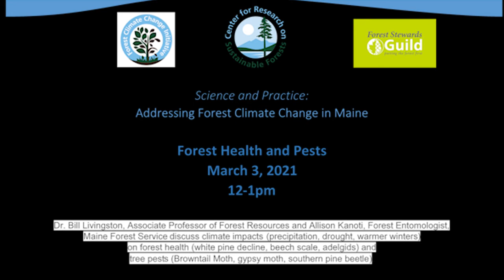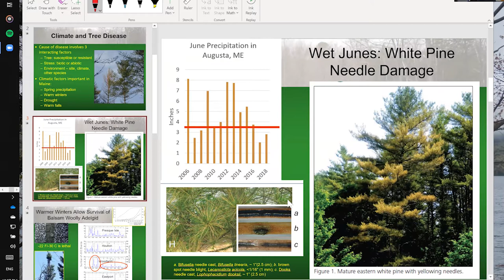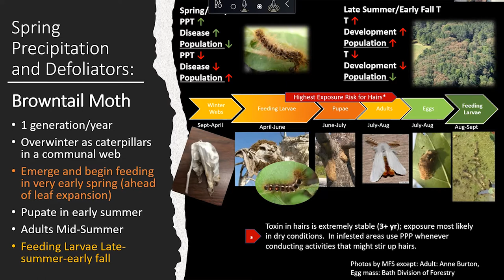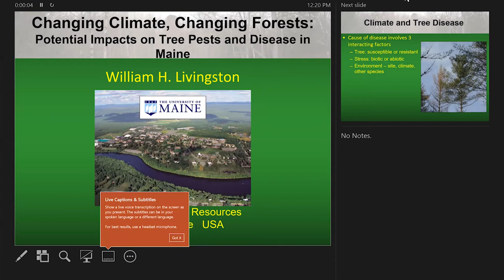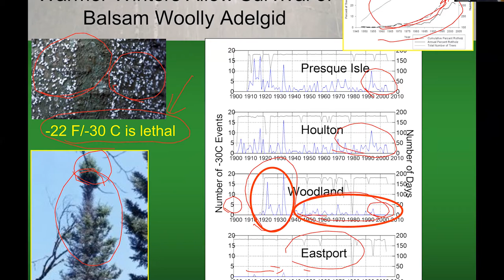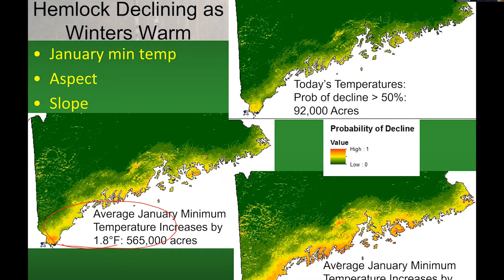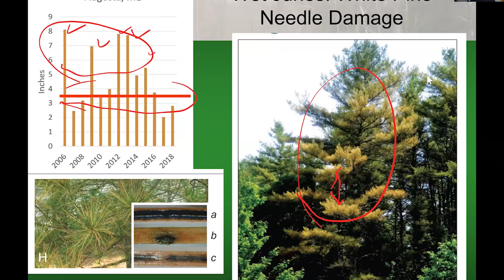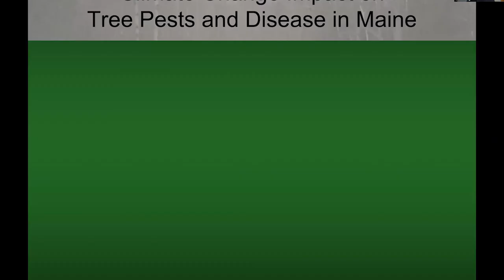FCCI Webinar #6: Forest Health and Pests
Dr. Bill Livingston and Maine Forest Service entomologist Allison Kanoti.